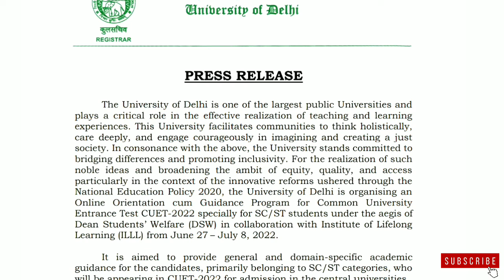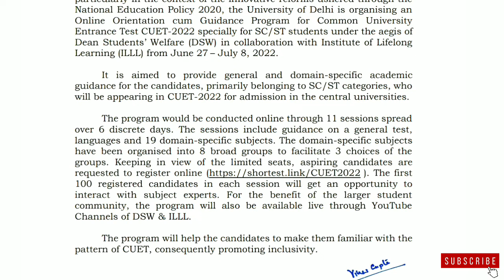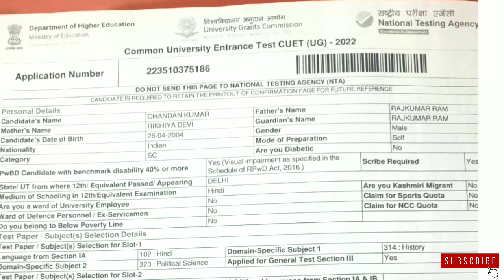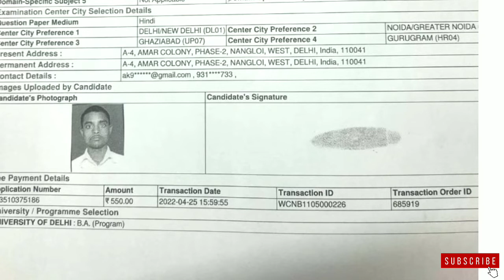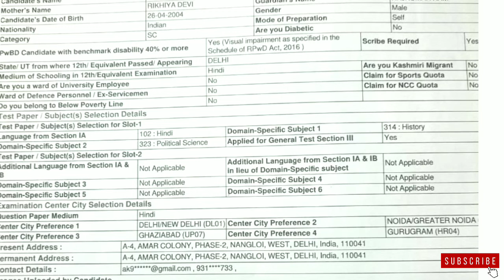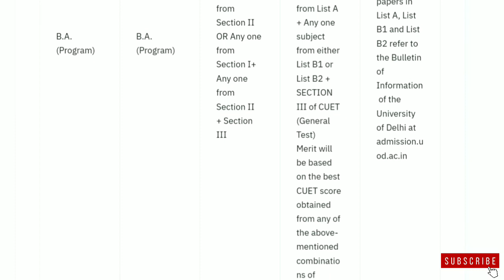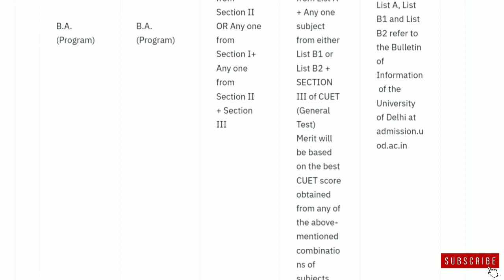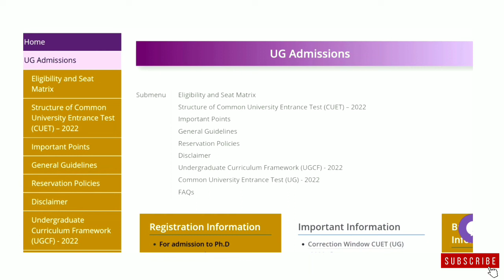Delhi University UG Structure of Common University Entrance Test (CUET) – 2022 | All Details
Structure of Common University Entrance Test (CUET) – 2022

- Undergraduate Curriculum Framework (UGCF) - 2022
- Common University Entrance Test (UG) - 2022